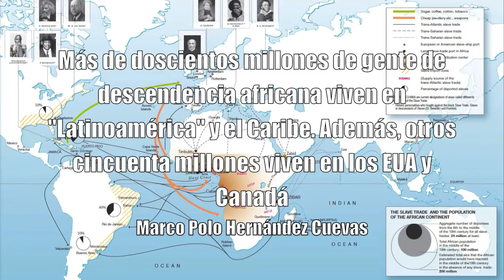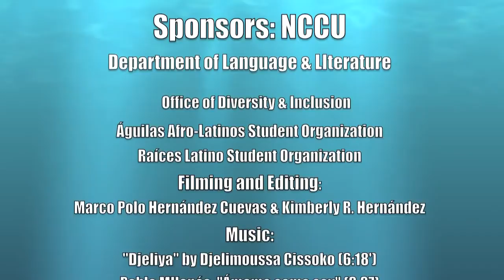Copy of AfroLatinas & African Americans at NCCU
Following a live Jazz introduction to set the Spirit, Yvette Modestin (Panama); Cristina R. Cabral (Uruguay); Layla Brown-Vincent (USA); Kimberly Cogdell Boies (USA); and Damani Aaquil (Puerto Rico) respond to previously gathered student questions regarding people of African descent in Latin America and the Caribbean. Following, Modestin and Aaquil describe ARAAC (Articulación Regional de Afrodescendientes de las Américas y el Caribe). Student-Leader Keyanna Gotay, President and Founder of "Águilas Afro-Latino Student Organization" asks previously gathered student questions.